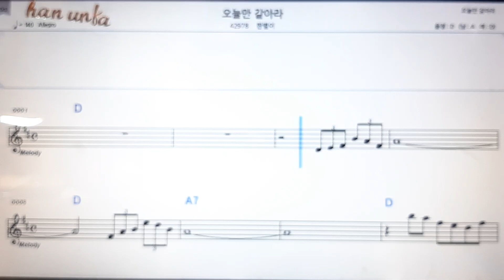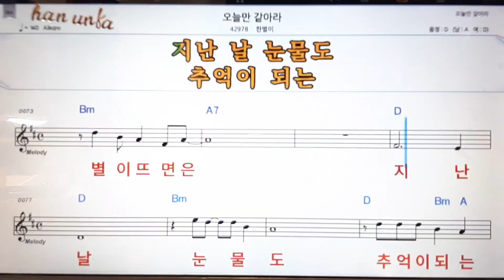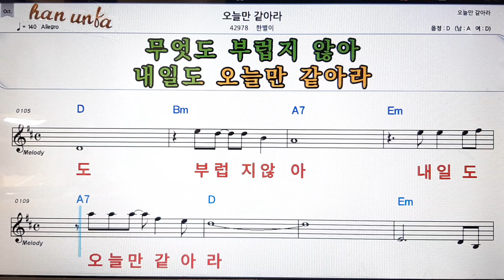오늘만 같아라/한별이💕Karaoke*Sheet Music*Chord*MR💋노래방 반주*기타 코드 악보*가라오케